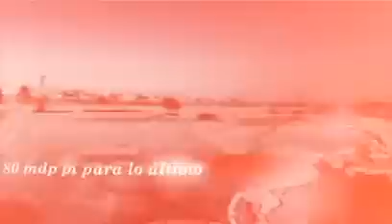Giran nueva Orden de Aprehensión contra ex tesorero de Torreón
Largas filas en el último día para tramitar credencial de elector ::: Municipio de Torreón invertirá 80 millones de pesos para el puente de la Falcón ::: Rinden cuentas funcionarios de Desarrollo Social de Torreón ::: Torreón será la primera ciudad en Latinoamérica en dignificar a los pepenadores ::: Albergue de Torreón da cobijo a migrantes